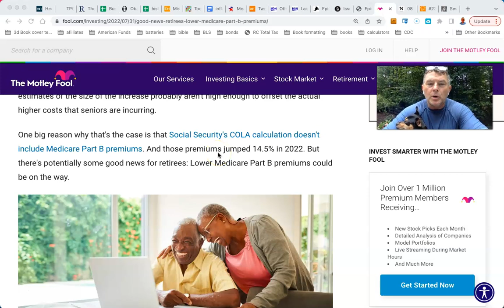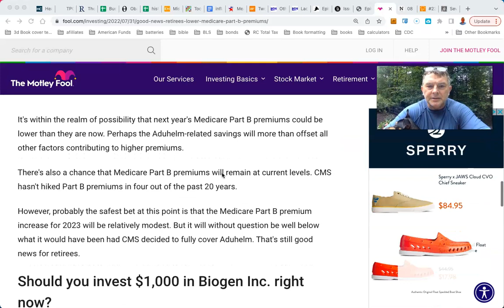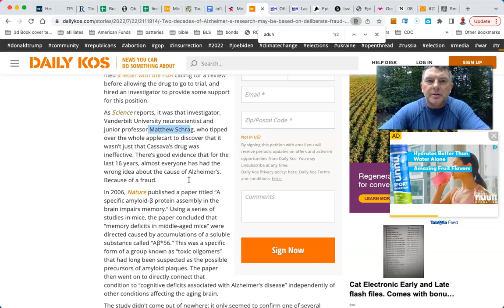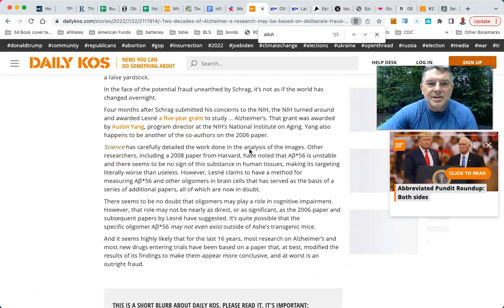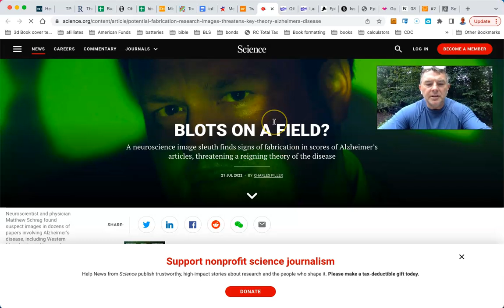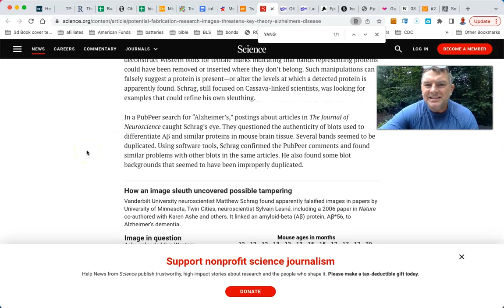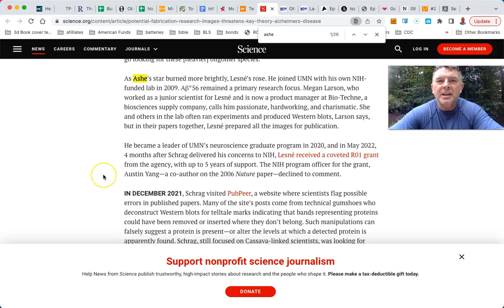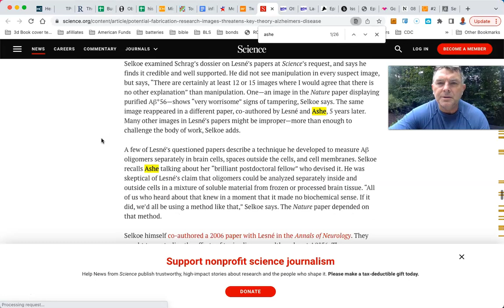Medicare Premiums to Fall Due to Questionable Alzheimer's "Research"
You Can RETIRE on SOCIAL SECURITY: